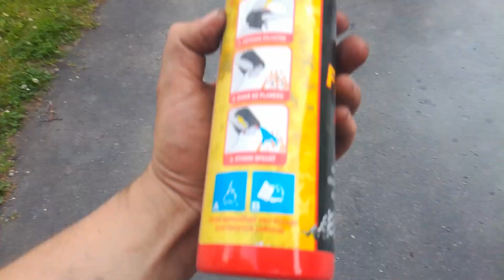Hořel fichtl! NEDOPORUČUJI